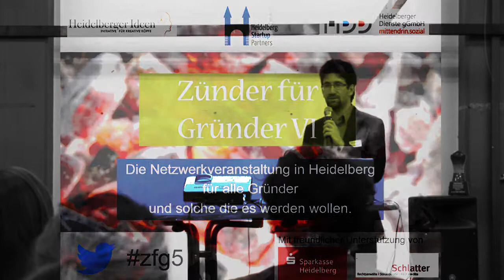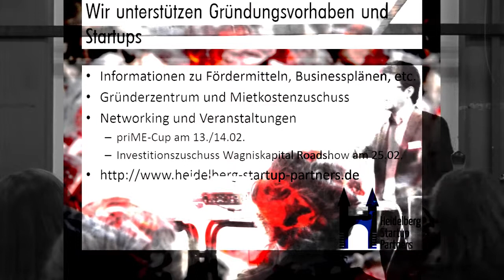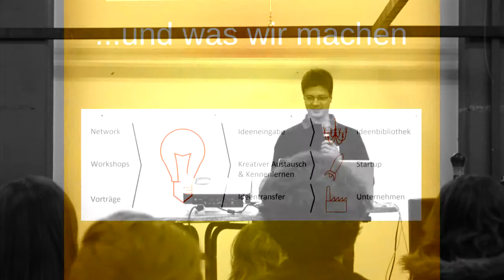Einführung Zünder für Gründer 23.01.2014